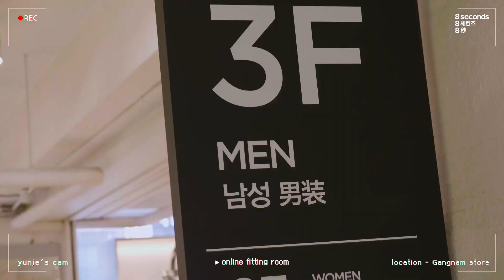신상 코트 대신 입어드림!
데일리룩의 정석, 옷 잘입는 윤제가 대신 입어드려요!
지금 입기 딱 좋은 신상 코트로 완성한 6가지 스타일을 지금 영상으로 확인해보세요

✔에잇세컨즈에서는 가을, 겨울 코트 최대 30% 할인 중!
SSF샵과 매장에서 다양한 상품을 만나보세요 (11/6 - 11/10)

❣윤제's PICK 6가지 착장

1. 가을남자룩
베이지 스웨이드 포켓 셔켓 59,900원
브릭 소프트 베이직 카디건 49,900원
브라운 울 블렌디드 더블 코트 139,900원 → 97,900원
옐로이시 브라운 브러시드 슬림 치노 팬츠 49,900원

2. 클래식룩
화이트 솔리드 코튼 헨리넥 셔츠 39,900원
블랙 솔리드 언밸런스 니트 베스트 29,900원
블랙 울 블렌디드 패턴 코트 149,900원 → 104,900원
블랙 베이직 저지 테이퍼드 9부 슬랙스 49,900원
애쉬 솔리드 프린지 머플러 35,900원
블랙 스퀘어 하드 투웨이백 49,900원

3. 브리티시룩
브라운 체크 포켓 코트 99,900원
베이지 코튼 체크 셔츠 39,900원
아이보리 케이블 라운드넥 니트 59,900원
블랙 솔리드 베이직 데님 팬츠 39,900원

4. 도깨비룩
아이보리 배색 소매 터틀넥 니트 49,900원
베이지 체크 테이퍼드 슬랙스 49,900원
베이지 핸드메이드 더블 버튼 코트 159,900원 → 111,900원

5. 아메리칸 캐주얼룩
애쉬 포인트 포켓 베스트 59,900원
아이보리 트윌 워싱 팬츠 59,900원
그레이 플란넬 체크 셔츠 39,900원
애쉬 핸드메이드 배색 코트 179,900원 → 125,900원
블랙 코듀로이 리버시블 버킷햇 29,900원

6. 스트릿룩
블랙 울 블렌디드 깅엄 체크 코트 159,900원 → 111,900원
그레이 패턴 후드 니트 69,900원
블랙 스트링 멀티 카고 팬츠 59,900원
애쉬 롱 니트 비니 19,900원

🎉EVENT
윤제가 코디한 6가지 스타일링 중, 마음에 드는 룩을 댓글로 남겨주세요
추첨을 통해 19FW 제품을 선물로 드립니다 (총 2명)

[응모방법]
1. 에잇세컨즈 채널 구독 + 좋아요
2. 댓글 남기기

[경품]
19FW 신상 아이템

[이벤트 기간]
11/5 (화) - 11/12 (화)

[발표]
11/13 (수) 에잇세컨즈 유튜브 커뮤니티와 대댓글로 안내

📌에잇세컨즈는 깨끗한 댓글 문화를 지향하며,
출연자들을 향한 지나친 악성 댓글은 무통보 삭제될 수 있습니다.